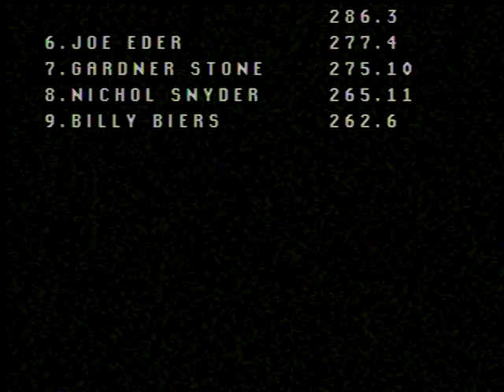NTPA Grand National Unl Modified Pulling At The Buck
July 8, 2006 NTPA Grand National Unlimited Modified Tractors in ground pounding action at Buck Motorsports Park in Quarryville, PA. Thumbnail photo is Bill Voreis American Thunder